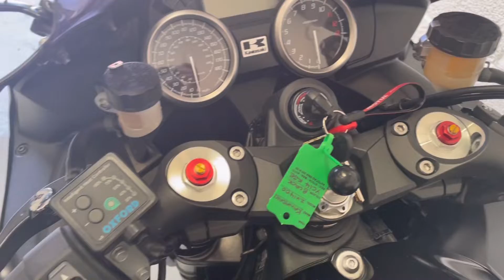2014 Kawasaki ZZR1400 Performance (YC14 KJE)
For Sale Kawasaki ZZR1400 Performance, 2014 ‘14’ has 29,767 miles on the clock. The 1441cc smooth engine with loads of torque offers a claimed 200bhp. This ZZR1400 is in beautiful condition, comfortable over long distance and comes with a hyperpro rear suspension, all handbooks/keys present, it has two former keepers, service history and will have a full 12 months MOT upon leaving the shop.